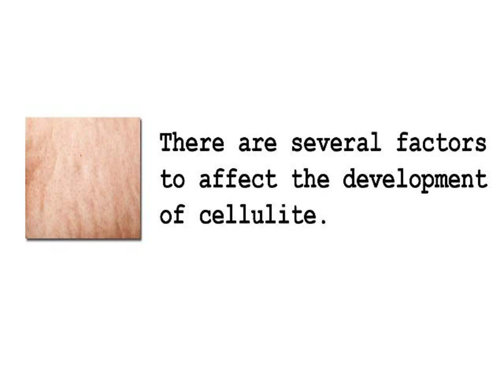New Cellulite Cream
The benefits of drinking plenty of water have been touted for many health conditions and cellulite is no different. The main purpose of cellulite is to wash away toxins within your body which can help to increase circulation, thus preventing and reducing cellulite.

There are lotions that are specially created to get rid of the stretch marks on the body; these lotions function by moisturizing the skin thereby helping the skin to maintain its suppleness when it is stretched during pregnancy.

INCOMING SEARCH TERMS:
cellulite treatment ottawa - home cellulite treatments - thermage cellulite treatment - cellulite treatment procedure - causes of cellulite - celeb cellulite - lose cellulite fast - cellulite removal machine - anti cellulite food